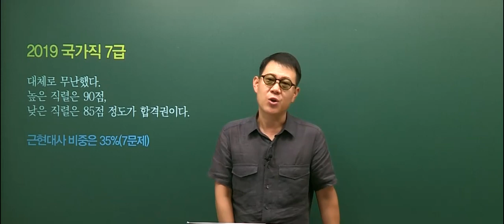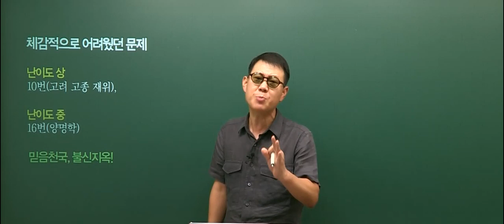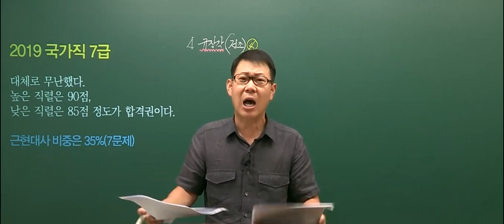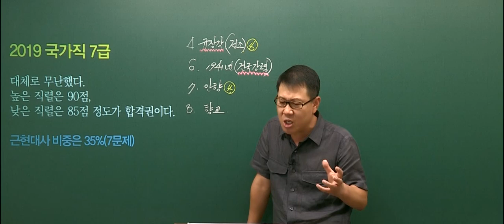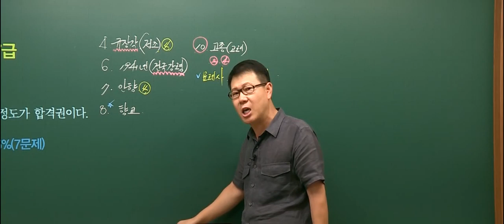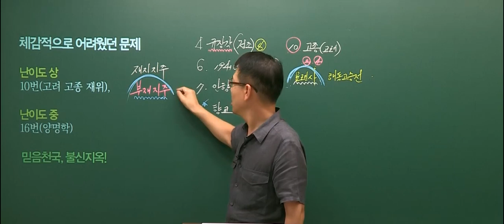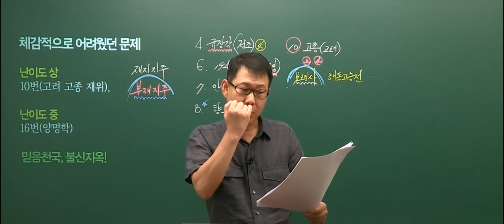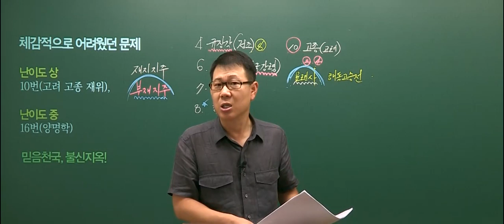20190817 공무원 한국사 국가직 7급 총평 및 해설강의(가, 다책형)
2019년 8월 17일 시행된 국가직 7급 한국사 총평 및 해설강의입니다.